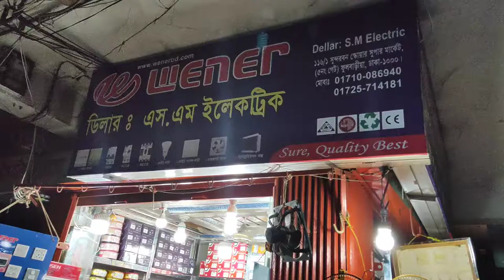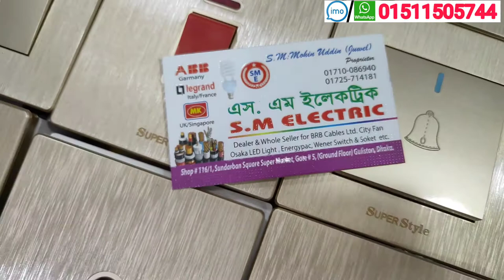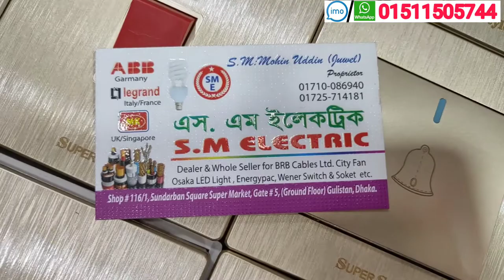পাইকারি দামে Wener Delux সুইচ কিনুন🔥🔥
HA ELECTRIC
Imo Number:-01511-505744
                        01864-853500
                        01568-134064